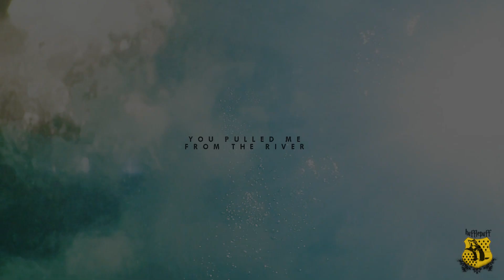Steve & Bucky | with you till the end [thc]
WARNING: SPOILERS!SCENES FROM CIVIL WAR!
Watch in HD; 720p 4 best quality ;)
FANDOM :  captain america :the first avenger, winter soldier and civil war
CHARACTERS: Bucky Barnes aka Winter soldier, Steve Rogers
SONG : at the end of the video
COLORING : mine
WATERMARK : Kindon18
Program: Sony vegas pro 12

Hey guys,
so this is entry for round 5 The Hogwarts Contest  and for this round we were supposed to choose something undervidded (song of fandom) so I decided for a song because after I saw movie last weekend at cinema, I knew I had to do video with them.

Omg must say movie was incredible, I was watching it in one breath from begining till the end, and OMG end literally broken my heart into million pieces, i still try to recover myself from that but I think it wont be any time soon. So I wanted to make one emotional video, to show
all my feelings about it.
I could talk now for ages about this movie and them, but will stop now,
hope you will like this mine little tribute.

CLIPS OR MUSIC USED IN MY VIDEOS.
THEY ARE MADE FOR ENTERTAINMENT